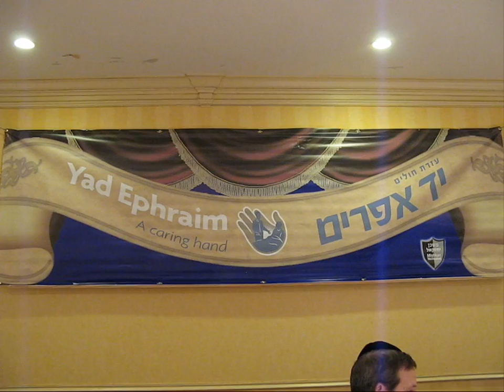Yad Ephraim at Work Before the Holidays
Yad Ephraim is a wonderful organization a group of dedicated volunteers who assemble and distribute complete dinner meals during Jewish Holidays more than 2000 meals are given out on Shabbos and Yom Tov to family members and companions of patients in Maimonides Medical Center and the Metropolitan Jewish Geriatric Center.